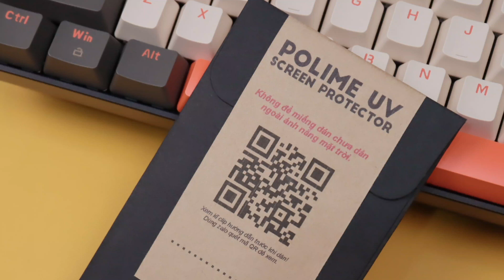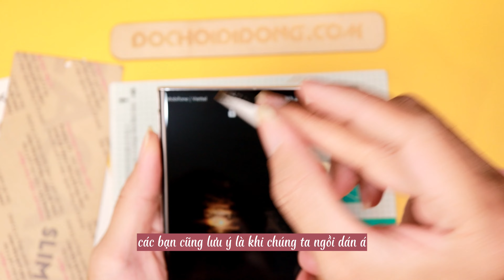Giới thiệu & hướng dẫn dán miếng dán màn hình Polime UV Zacase cho điện thoại riêng tư tại nhà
Giới thiệu & hướng dẫn dán miếng dán màn hình Polime UV Zacase cho điện thoại.
Xem xong clip các bạn có thể tự dán tại nhà 1 cách riêng tư và thoải mái rồi phải không nè. Nếu cần miếng dán hãy click vào link bên trên nha. Nếu trong danh sách chưa có loại dành cho điện thoại của mình hãy liên hệ thông tin tại trang web để yêu cầu nha, shop có đủ tất cả điện thoại ạ.